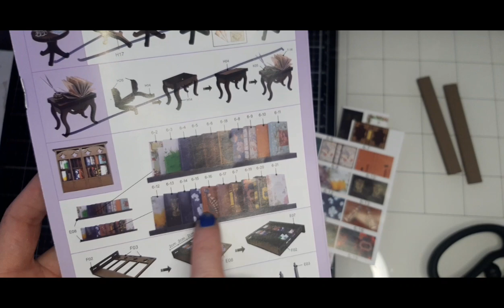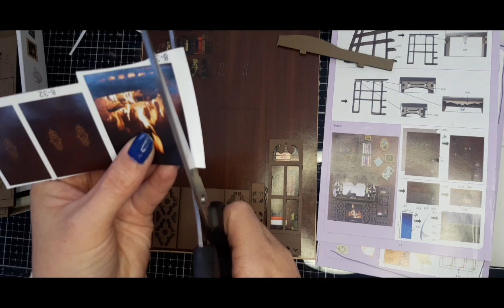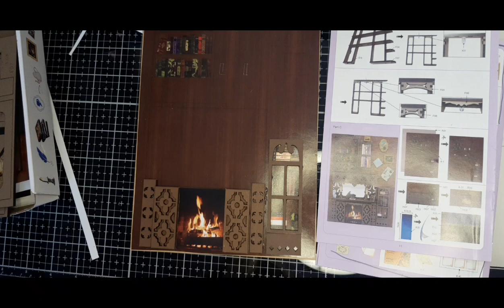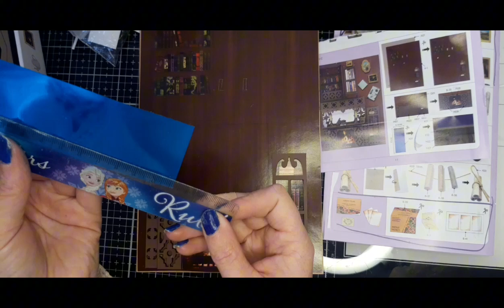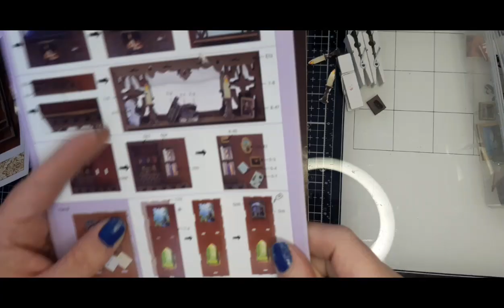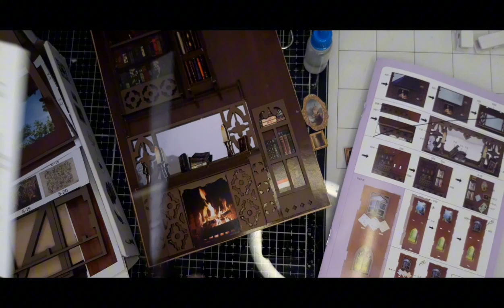DIY MINIATURE MAGIC BOOKSHOP ACTION PREMIERE PORTE FINI